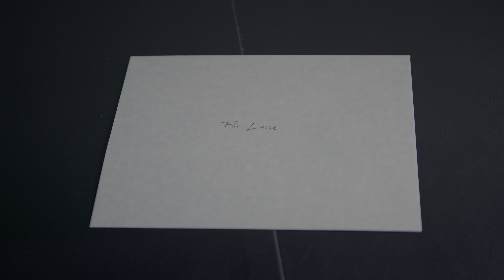Color Grading Showreel 2023 (4K HDR)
Make sure to watch it in HDR (the gear icon tells you) :-)